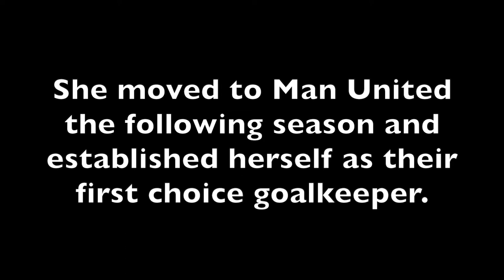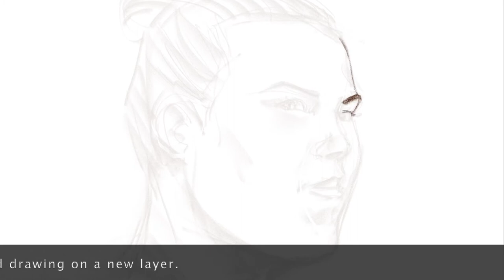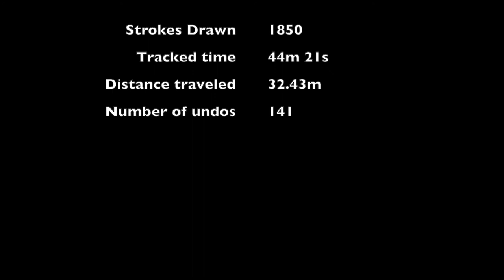How I draw Mary Earps portrait, MANCHESTER UNITED WOMEN's FC, Timelapse drawing, Infinite Painter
Time-lapse portrait sketch of Mary Earps, Manchester United Women's FC goal keeper / Women's Super League (WSL), and England footballer.  Drawn using Ipad Pro 12.9 (second generation), Apple Pencil and Infinite Painter app.

Probably give the drawing a 65% successful likeliness score on this one. Happier with this one!

References used for the drawing include a Mary Earps twitter and instagram accounts:

Background music in the video is me randomly playing my Flight Sophia Soundwave Tenor Ukulele.